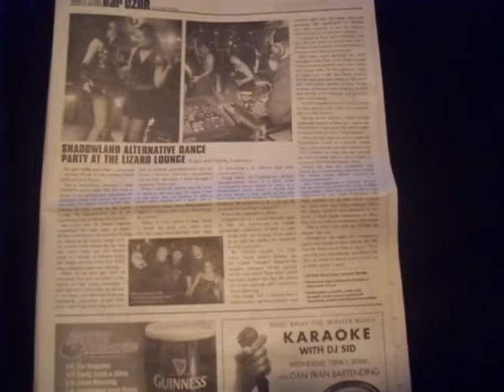Shadowland Lancaster January 2011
Shadowland Lancaster is held the first Saturday night of every month in the Lizard Lounge at The Chameleon Club, 223 North Water Street, in Lancaster PA.